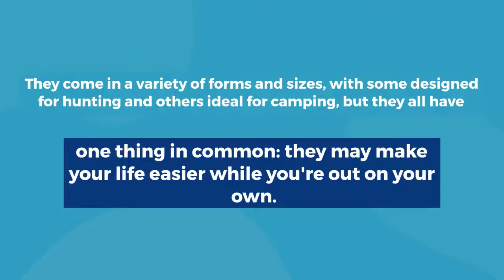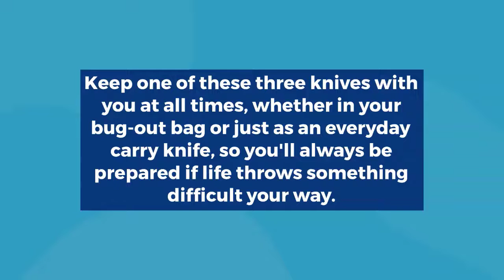Top 3 Swiss Army Knifes for Survival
More detail on each one.
The Ultimate Swiss Army Knife Buyer's Guide

The top three Swiss Army Knives for survival will be discussed.

Victorinox Swiss Army Multi-Tool, Fieldmaster Pocket Knife.
Victorinox Swiss Army Multi-Tool, SwissChamp Pocket Knife
Victorinox RangerWood 55 – Swiss Army Pocket Knife.

These knives are ideal for adding to your bug-out bag, pocket, or hiking backpack because they feature a variety of qualities that make them a wonderful choice in a survival situation.

You can't go wrong with them because they're also incredibly affordable.

Take a look at the top three knives in use. It's time to get ready as the world becomes increasingly uncertain. What better way to accomplish this than with the greatest Swiss Army Knife?

They come in a variety of forms and sizes, with some designed for hunting and others ideal for camping, but they all have one thing in common: they may make your life easier while you're out on your own.

But which Swiss Army knife is the finest for everyday carry? We take a look at our top three options that will undoubtedly assist you in dealing with any issue that may arise! Continue reading to learn more about the best three survival knives.

Choose the Best Multi-Tool for Your Situation So, what exactly are you waiting for? Order a Swiss Army Knife today to get your hands on one of the best survival tools available!

You never know what will happen when it comes to survival. It's critical that you're ready for everything and have the appropriate equipment on hand.

We recommend keeping one of these three knives with you at all times, whether in your bug-out bag or just as an everyday carry knife, so you'll always be prepared if life throws something difficult your way.